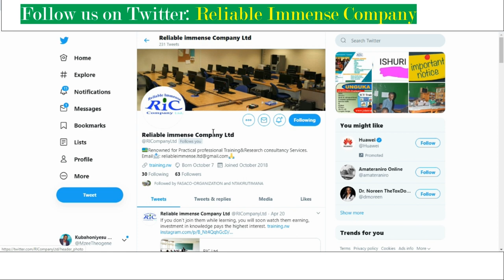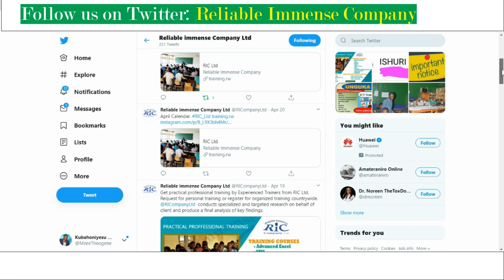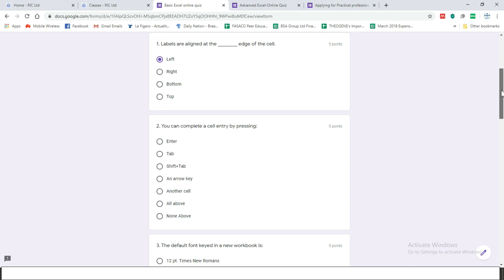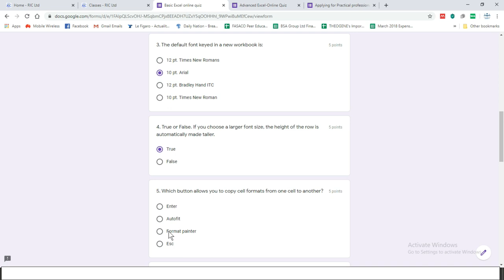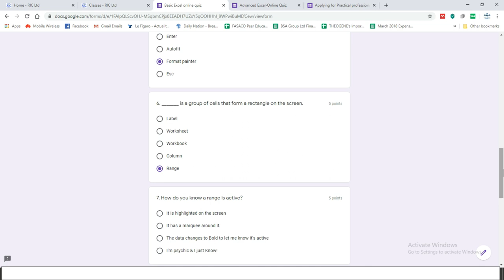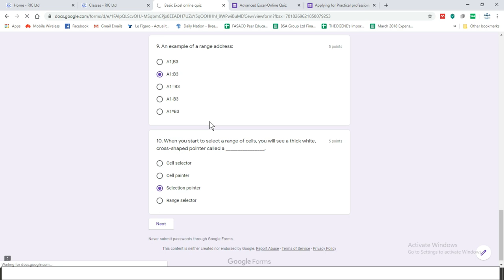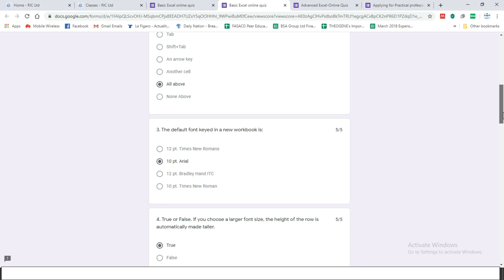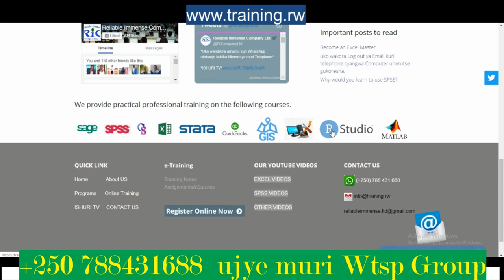Menya Excel CLASS 005 ( ISHURI_TV)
ISHURI TV ni YouTube channel usangaho amasomo yagufasha kunguka ubumenyi ku ikoranabuhanga mururimi rw'ikinyarwanda, Nkuko Ikigo Reliable Immense Company Limited (RIC Ltd) kizwiho gutanga ubumenyi mumahugurwa y'ikoranabuhanga, cyabashyiriyeho uburyo bwo kubona amwe mumasomo kubuntu muyasanze kuri YouTube, hari kandi na Groupe ya WhatsApp ushobora kujyamo igihe ukoresha WhatsApp ugakomeza kubona amasomo atandukanye, Kugira ngo ujye muri iyo groupe ya WhatsApp wandikira Nimero yacu ariyo: . Kubona aho masomo yose kanda